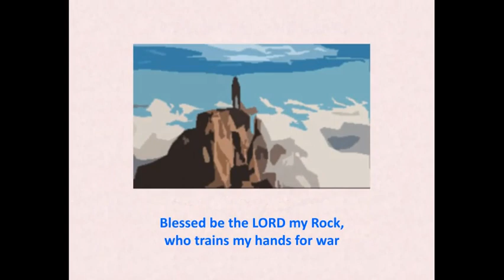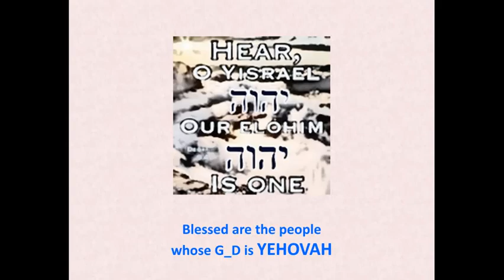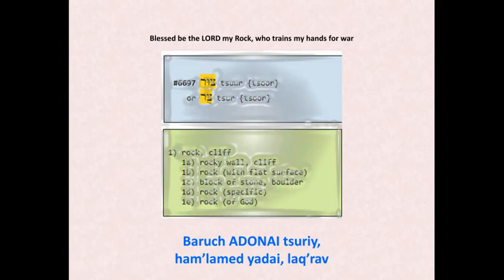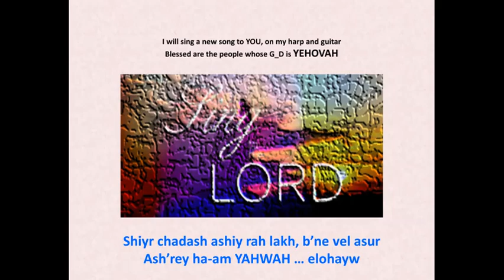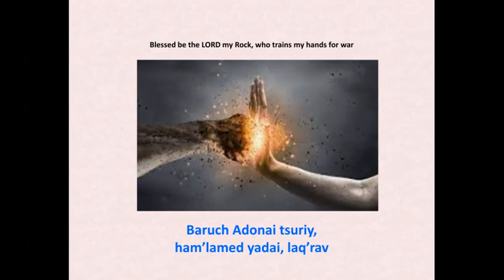Psalm 144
The Psalmist sings another love song to THE LORD ... another  chance to hear the calling and be drawn in!

May the spiritual warfare continue ... let the strings of the Psalmist's harp and guitar drive away the foul spirits.

Praise THE LORD for such!